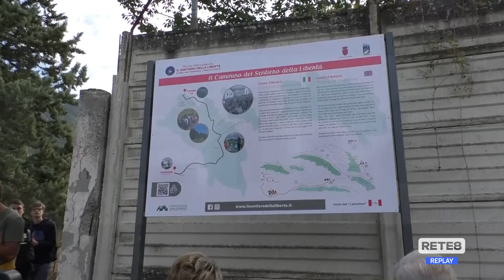Sulmona - Il "vento del sud" della Resistenza umanitaria